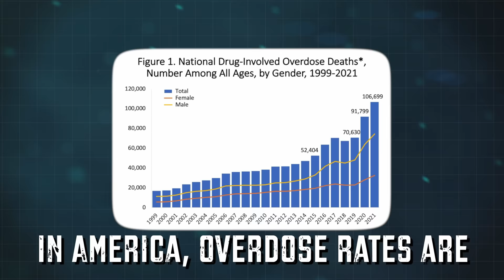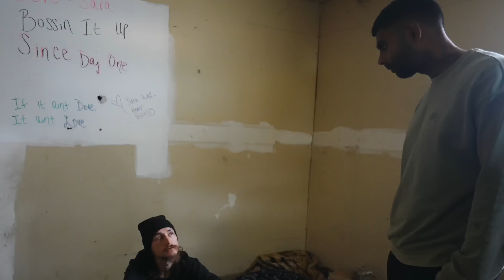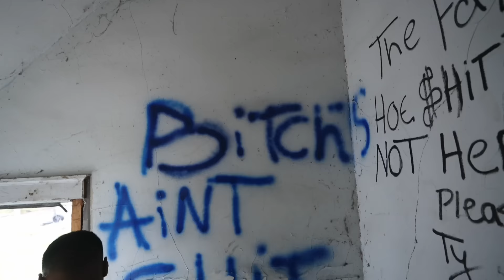Inside Detroit's Fentanyl Overdose Epidemic | Documentary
Embark on a gripping journey into the heart of America's latest and most unsettling societal challenge with our documentary, "The World's Most Scariest Drug Taking Over America," shot amidst the haunting landscapes of Detroit, Michigan, including the notorious Kensington Ave - often referred to as "Zombie Town." Delve into the chilling and pervasive influence of this potent substance as we unveil the sinister realities through in-depth interviews, shocking footage, and expert analysis. Join us on a compelling exploration of the alarming consequences this drug imposes on individuals and communities, shedding light on the dark corners where this menacing drug has taken root. Brace yourself for an immersive experience that exposes the unsettling truth of a looming crisis, compelling viewers to confront the urgent issue at hand.

Shot By:  @phundoart8705  - @phundoart for the IG